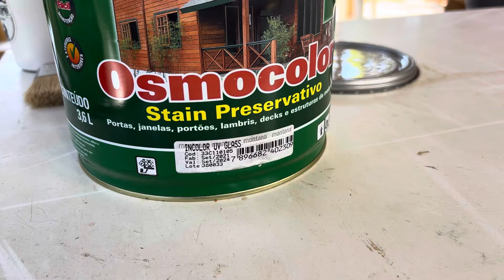não sou o MELHOR, mas dou meu MELHOR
GUIA DE CUSTOS PARA CONSTRUÇÃO DO MOTORHOME:
. Nosso 333 vídeo!!